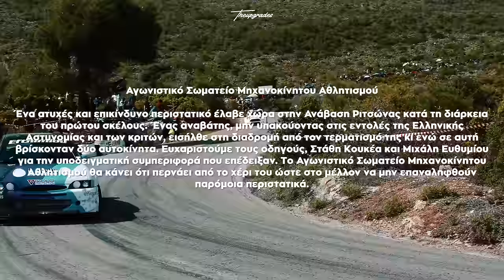ΑΝΑΒΑΣΗ ΡΙΤΣΩΝΑΣ 2024 | ΑΓΩΝΑΣ | ΟΛΕΣ ΟΙ ΣΥΜΜΕΤΟΧΕΣ [4K]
Η ΑΝΑΒΑΣΗ ΡΙΤΣΩΝΑΣ Ο ΑΓΩΝΑΣ!